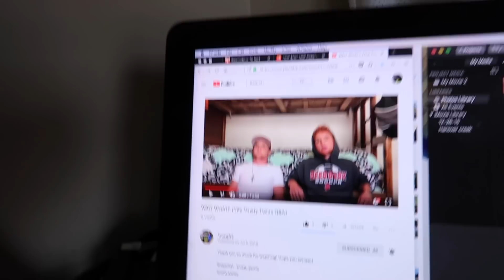(03) Burnt hand injury and channel growing fast.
Wow, first off I just want to thank everybody for watching my video!
Shout out to everybody who has helped make this video possible.